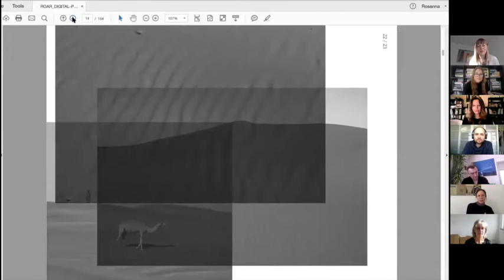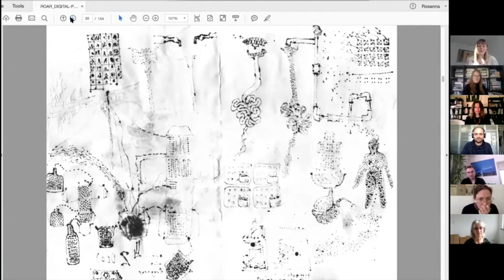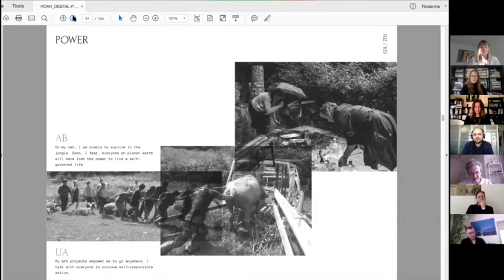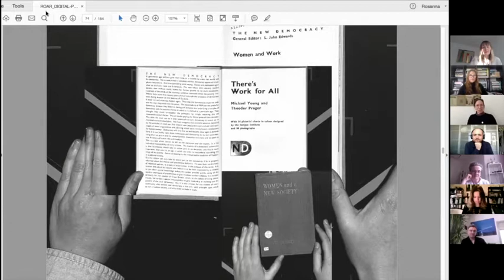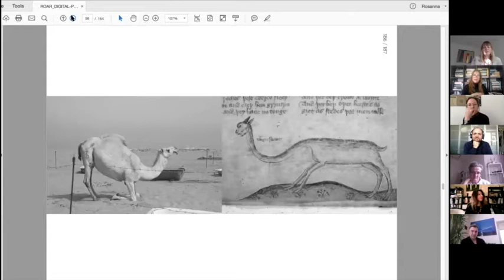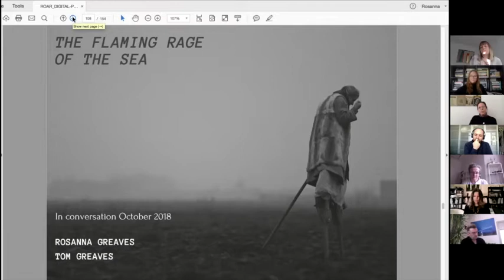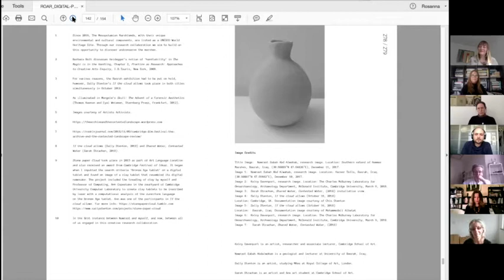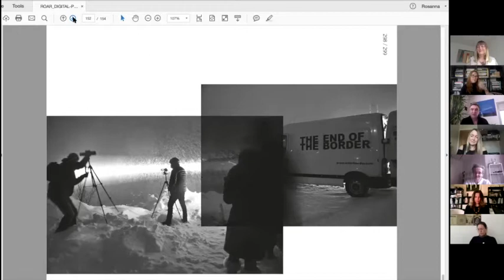Cambridge Festival 2021 | ROAR: Art and Sustainability | Contributors in Conversation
Cambridge Festival 2021

The book ROAR by artists Rosanna Greaves and Marina Velez is part of broad aesthetic and critical conversations about sustainability. The title of the book, ROAR, refers to both a primordial expression and a voice that deserves to be heard.

The conversation between the collaborators is intended to reflect on the works created to respond to themes of sustainability and art. The collaborators will explore themes like the intense suffering of the born ones, including other species, that is created by catastrophe capitalism and the current modes of living together, propelled by the status quo apparatus that advocates for radical simplification of very complex issues. This conversation will address how the works engage with the complexity and interconnectivity of the themes and how the book seen as an art book (or an exhibition in the form of a book) can bring about new stories that help us imagine ways of developing responsibility towards each other, other species and the environment.

Sign up for a live Q&A about ROAR on 3 April 2021 from 3 – 4pm UK time,

Book Collaborators:
Maria Rebbeca Ballestra with Camilla Boemio, Fiona Parry, Kai Lossgott, Angelika Boeck and Uli Aigner, Michael Hrebeniak, Lisa Wilkens, Marina Velez, Rosanna Greaves and Tom Greaves, Kelcy Davenport, Nawrast Sabah Abd Alwahab, Sally Stenton and Sarah Strachan, Stefano Cagol with M.I Franklin, Luba Kuzovnikova, Alessandro Castiglioni and Iara Boubnova